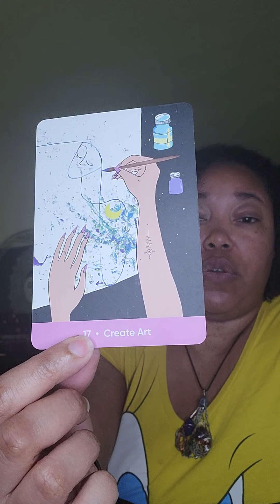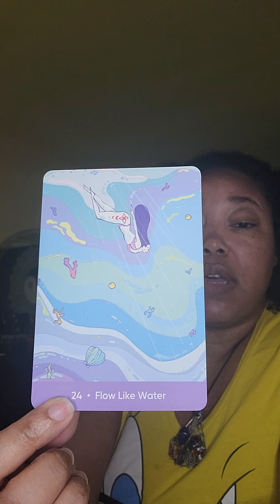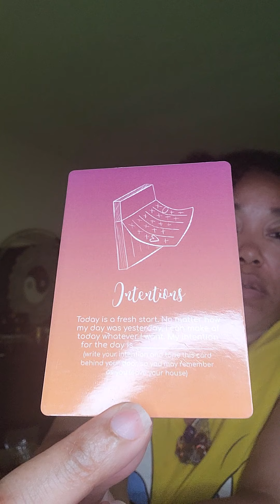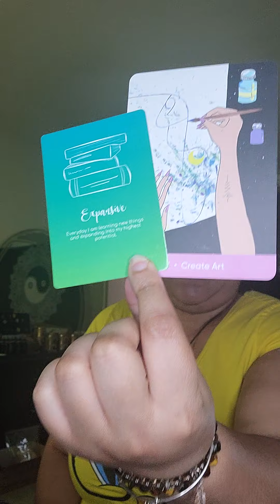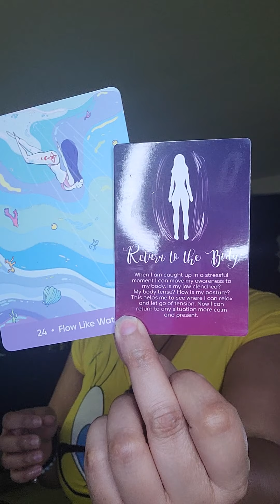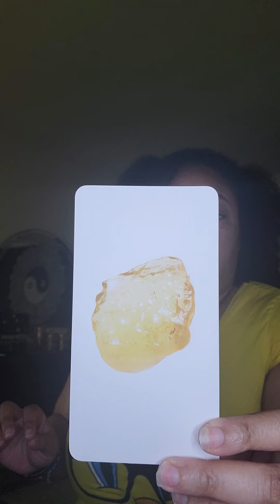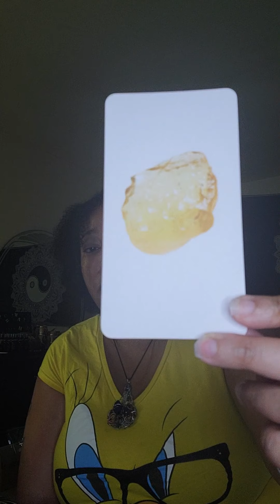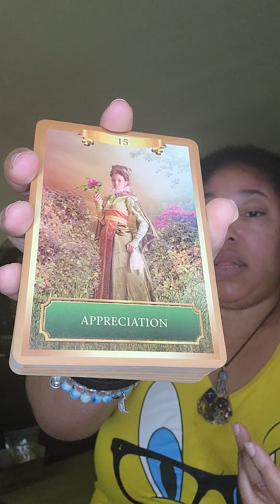Leo Self-care Spotlight Message 🙏🏽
Guidance crystals

Carnelian - Sacral Chakra, follow your gut
Lepidolite - don't be so hard on yourself
Libyan Gold Tektite - Solar Plexus, motivation
Emerald - Heart Chakra, give & receive 💚
Shungite - Know your truth